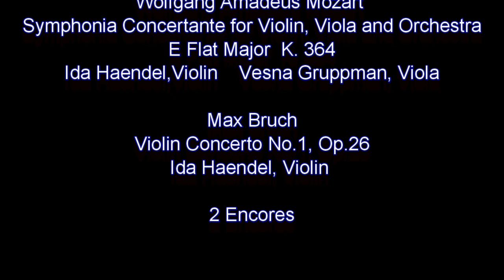Ida Haendel , Conductor/Violinist Igor Gruppman and Violist Vesna Gruppman Bach, Mozart, Bruch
Igor Gruppman, Conductor
Orchestra at Temple Square    Salt Lake City, Utah Featuring Violinist Ida Haendel (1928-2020)
2005 Concert
Johann Sebastian Bach
Concerto for Two Violins BWV 1040
Ida Haendel , Igor Gruppman
Wolfgang Amadeus Mozart  Symphonia Concertante for Violin, Viola and Orchestra E Flat Major  K. 364 Ida Haendel,Violin    Vesna Gruppman, Viola
Max Bruch Violin Concerto No.1, Op.26 Ida Haendel, Violin
2 Encores